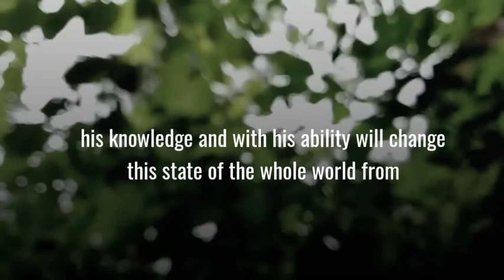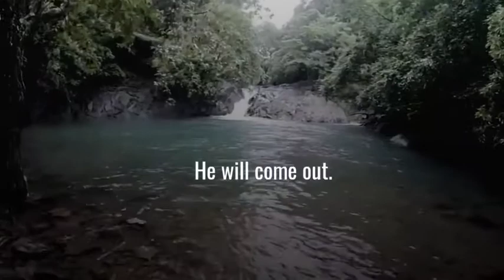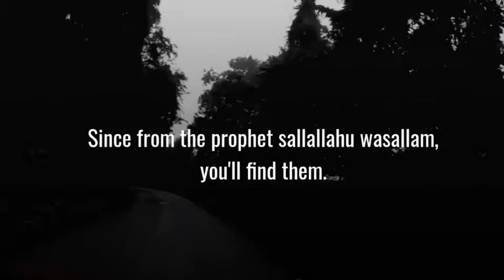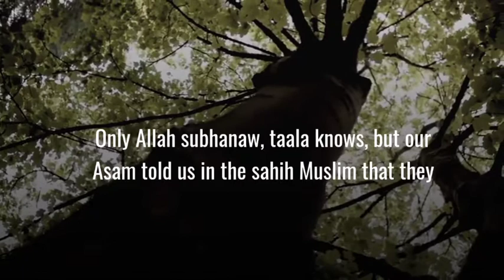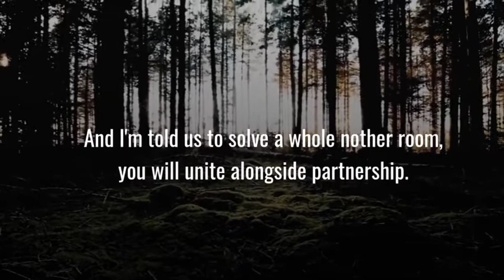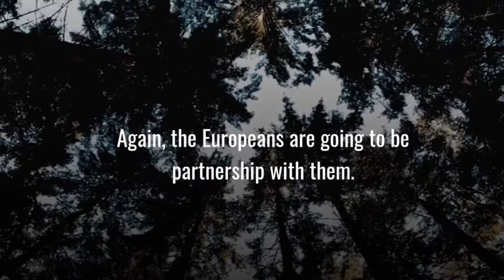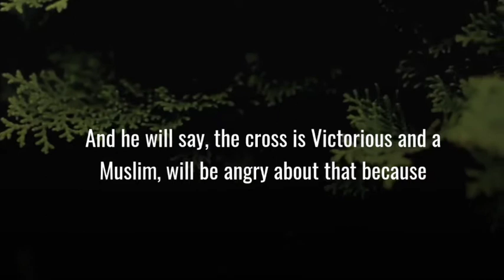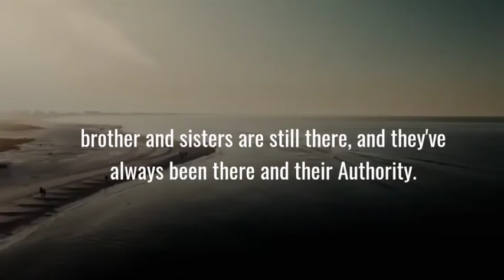THE COMMIMG OF MESSIAH : Signs that Mehdi is born